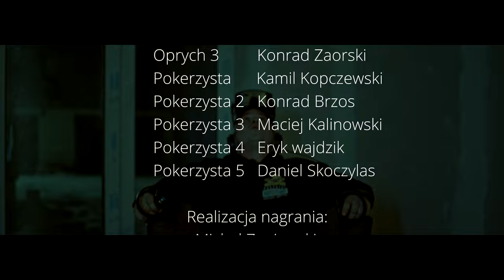Kasz Kesz - Uciekaj Prod. Poszwix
Wystąpili:

Główna postać: Marcin Jerzy Kubik
Żona: Łucja Solarska
Syn: Antoni Paprota
Oprych1: Rudolf Paprota
Oprych2: Marcin Weremczuk
Oprych3: Konrad Zaorski
Pokerzysta1: Maciej Kalinowski
Pokerzysta2: Konrad Brzos
Pokerzysta3: Kamil Kopczewski
Pokerzysta4: Eryk Wajdzik
Pokerzysta5: Daniel Skoczylas

Rap i Txt:
Kasz Kesz (Kasza)

Realizacja nagrania:
Michał Zaniewski

Muzyka:
Poszwix

Scenariusz:
Xander Krauze

Realizacja i montaż:
ENC Frame